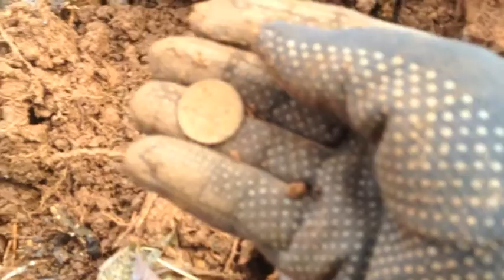Nikki's first hunt with her new AT Pro!!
Christmas came early! Just in time for our trip to Florida